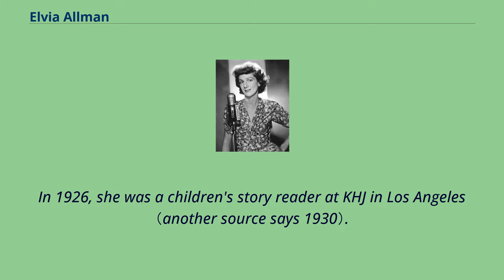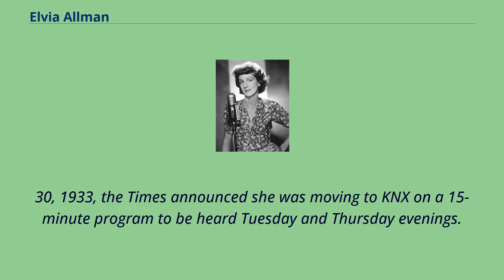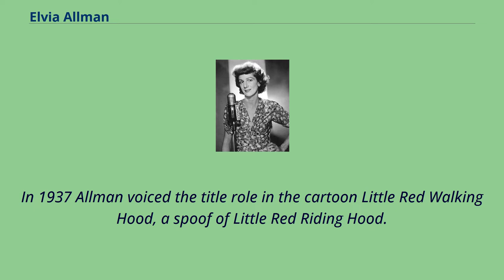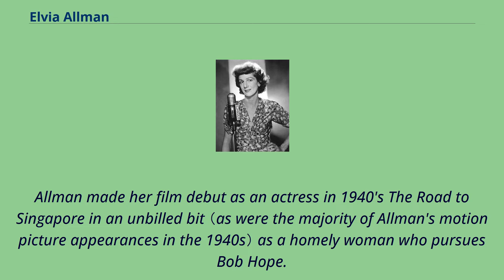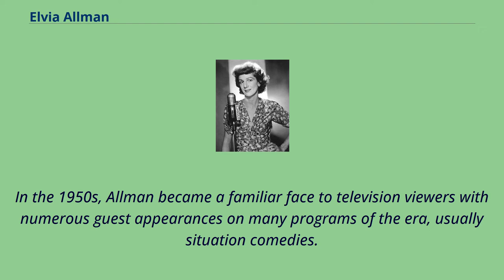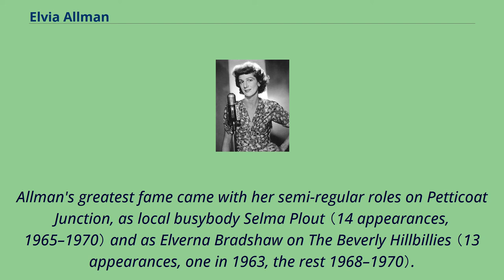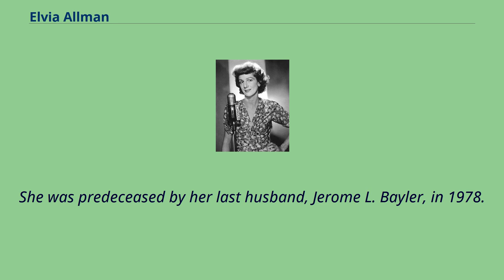Elvia Allman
Burials_at_Forest_Lawn_Memorial_Park_(Glendale)
People_from_Enochville,_North_Carolina
Elvia Beatrice Allman （September 19, 1904 – March 6, 1992） was an American actress in Hollywood films and television programs for over 50 years.
She is best remembered for her semi-regular roles on The Beverly Hillbillies and Petticoat Junction and for being the voice of Walt Disney's Clarabelle Cow.
Her mark in TV history is also ensured by her memorable performance as the stern, no-nonsense boss in the classic I Love Lucy candy factory episode "Job Switching" with a repeat appearance as Nancy Graham the reporter in the 1955 episode "The Homecoming".
Allman was born September 19, 1904, in Enochville, North Carolina.
Allman's career as an actress on old time radio spanned 1929 to 1979.
In 1926, she was a children's story reader at KHJ in Los Angeles （another source says 1930）.
She also worked as a program arranger and later as a singer.
The Los Angeles Times of the day praised her abilities as a dialectician.
It was there she met her first husband, musician Wesley B. Tourtellotte, in 1930.
They married on August 2, 1930, and divorced within several years.
In 1933, she moved to the east coast, billing herself as the "California Cocktail" and began a musical program on NBC. On Oct.
30, 1933, the Times announced she was moving to KNX on a 15-minute program to be heard Tuesday and Thursday evenings.
What was supposed to be a long-term contract ended March 3, 1935.
Allman's first big network radio successes were on the Blue Monday Jamboree （where she portrayed beauty expert Auntie MacCasser, high society matron Octavia Smith-Whiffen,
and home economist Pansy Pennypincher）, and on The Komed...